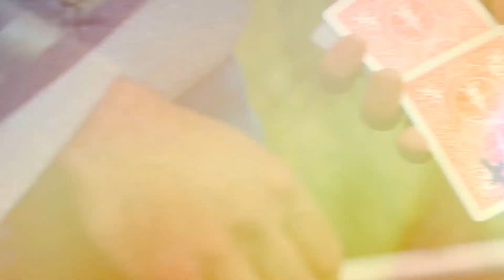X Change de James Conti - Bigmagie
Imaginez pouvoir changer à vue un message écrit à l'encre indélébile sur une carte à jouer. Une prédiction, un mot, un nombre, un symbole, un dessin etc. Lien